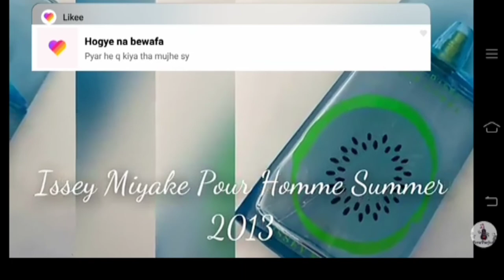Top Of The List Fragrances || Designed By Alberto Morillas